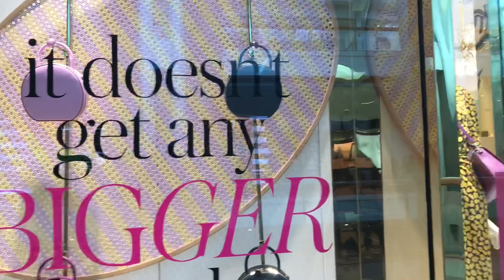Weekend at Jeddah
My Visit to Jeddah for window shopping💗